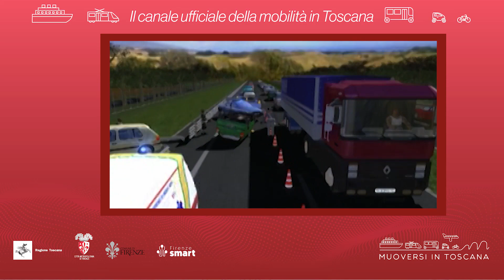Muoversi in Toscana - Edizione delle 8 del 7 maggio 2024